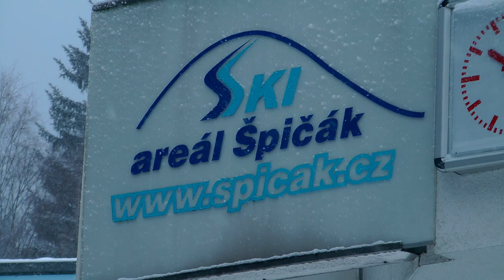První sníh v Čechách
Už je to skoro měsíc co se nám na horách objevila aspoň nějaká vrstva sněhu a tak vám přinášíme video z prvního víkendu na sněhu. V sobotu s Růžou na Špičáku (Díky areálu za podporu) a v neděli s Koudym na Neklidu. Enjoy!

Music
The Craft Economy - Big Purse Lil' Dawg